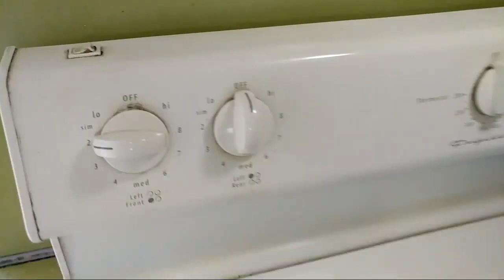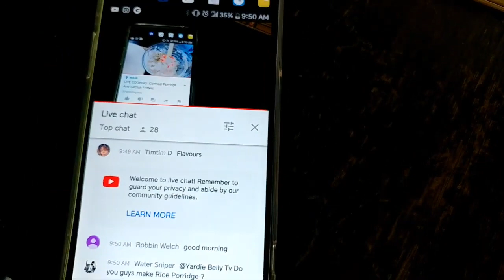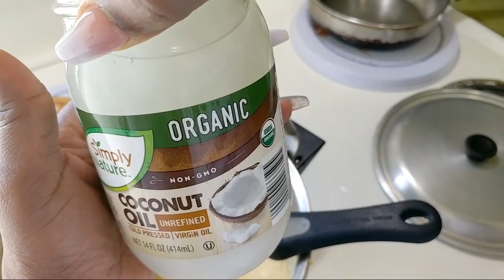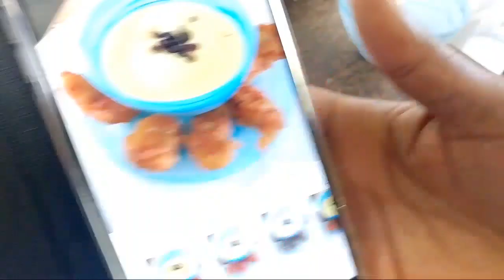🔴LIVE COOKING: Cornmeal Porridge And Saltfish(Cod) Fritters😋😋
This morning we are going traditional with our Breakfast LIVE Cooking Show! We are making Cornmeal Porridge and Saltfish Fritters with is made using salted Cod. Many Jamaicans and Caribbean folks love this any time of the day. Now the procedures and ingredients varies from kitchen to kitchen but this is just our way of doing it! Hope you get to try this for your family!!

Porridge
1 cup Cornmeal
1 package or Can Coconut Milk
2 Capfull Vanilla
1/2 teaspn Nutmeg
1/2 teaspn Cinnamon
1teaspn Coconut Oil
1 cup Almond Milk
Sugar to taste
Fritters
6 oz Saltfish blanched and shredded
1/2 small Onion
2 stalks Scallion
1 small Tomato pitted
1/2 Scotch Bonnet Pepper (without the seeds) finely chopped
1 teaspn Garlic Powder
1/2 teaspn Baking Powder
1 teaspn Seasoned Salt
1/2 teaspn Old Bay
a sprinkle of Paprika and Cayenne Pepper